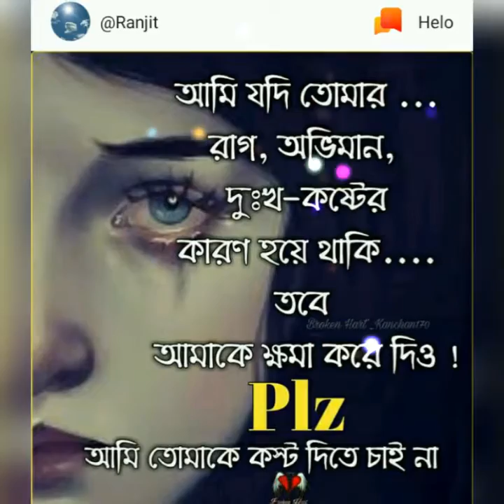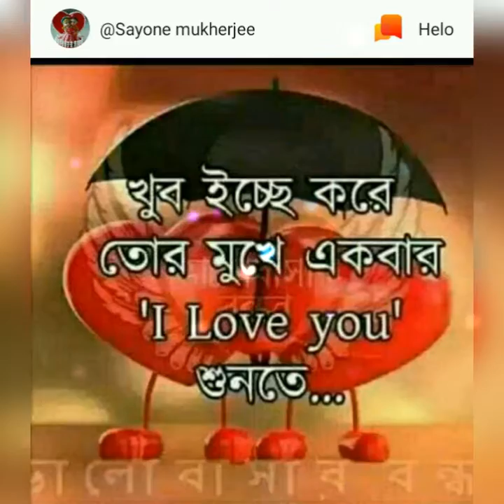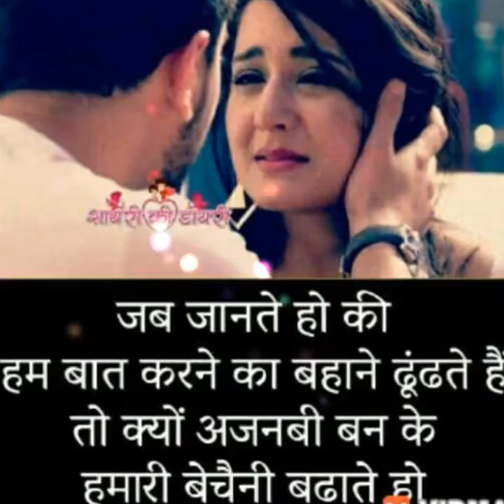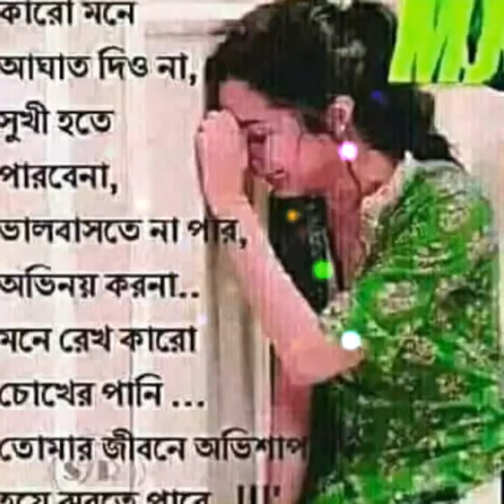3 December 2018